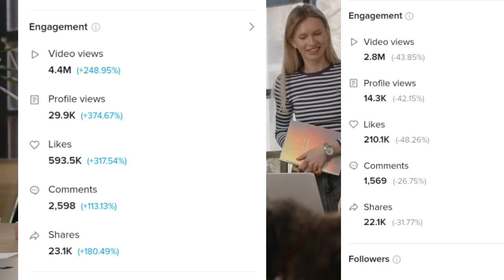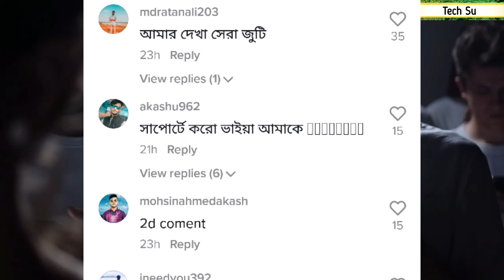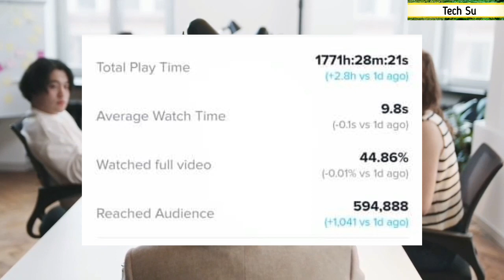tiktok views | TikTok views problem 2022 How to viral tiktok video 2022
This video TikTok views problem 2022.And TikTok For You Trick 2022.That means TikTok views problem solved in Bangla 2022.And ans bangla Questions TikTok video for You te kivabe jay 2022? টিকটক ভিডিও কিভাবে foryou তে যাবে?কিভাবে টিকটক ভিডিও ভাইরাল করবো 2022?

আপনি কি জানেন কিভাবে টিকটক ভিডিও ভাইরাল করা যায়। আপনি জানতে পারবেন টিকটকে কমেন্ট না আসার কারণ।টিকটকে লাইক বাড়ানোর উপায় সমূহ। আপনি বুঝতে পারবেন আপনার টিকটক লাইক আসে না কেন? অথাৎ টিকটকে লাইক,কমেন্ট ও ফলোয়ার বাড়ানোর উপায় এবং ভাইরাল টিকটক ভিডিও এডিটিং। শিখে নিন কিভাবে টিকটক ভিডিও ভাইরাল করবেন।
আপনাদের একটা পশ্ন কিভাবে টিকটক ভিডিও ভাইরাল করবো 2022। তাই আজকের ভিডিওতে আলোচনা করবো কিভাবে টিকটক ভিডিও ভাইরাল করা যায়। জেনে নিন কিভাবে টিকটক ভিডিও ভাইরাল করবেন। এবং আরো জানতে পারবেন টিকটক ভিডিও কিভাবে foryou তে যাবে।tiktok id freeze kibave bujvo অথবা টিকটক আইডি ফ্রিজ হলে করা বুঝব। মিলিয়ে আপনার টিকটকে ভিউ হয় না কেন। tiktok video for You te kivabe jay 2022।
how to grow on tiktok account 2022 bangla.If you want to solve tiktok views problem.You learn how to increase tiktok views bangla.You need more tiktok views but you Don't know how to Get more views on Tiktok For improve your Tiktok followers.

This video used clips...